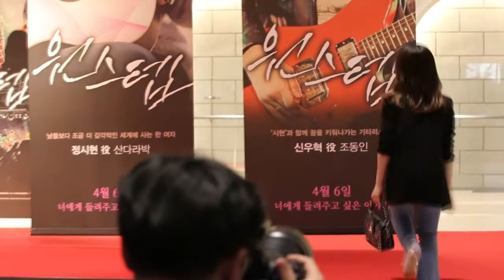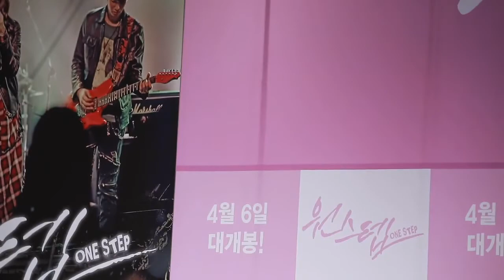[170329] 영화 '원스텝' 시사회에 윤하 참석 (포토월 영상 총정리)